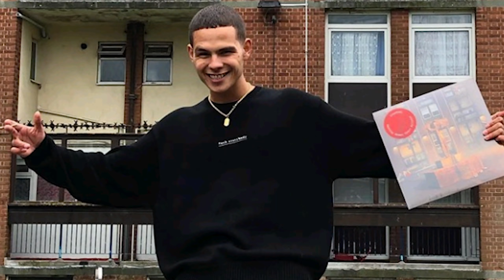The slowthai interview in which he gets a tattoo | Bad Portraits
In this interview slowthai talks about growing up in Northampton, Pranking Lionel Richie, and the Crack Rabbit.

We talk about life before he blew up, his first viral moment, and more.